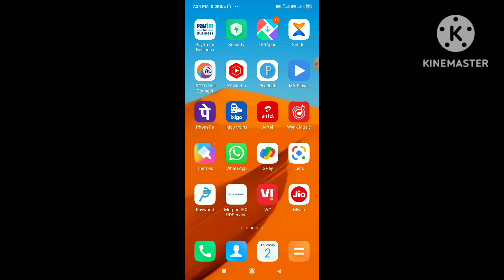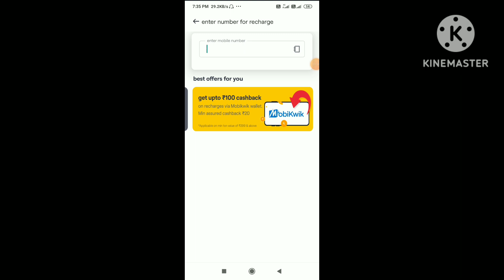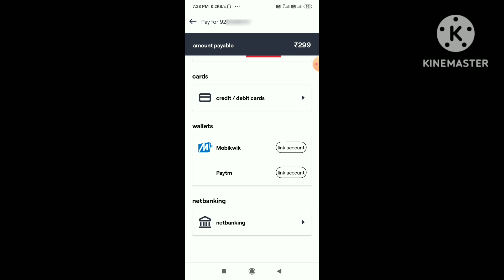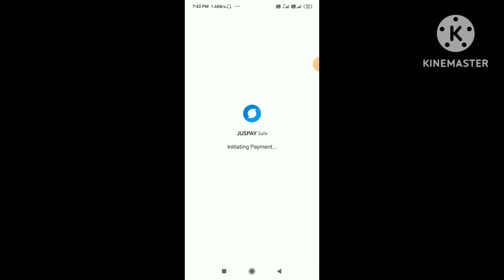vi app se recharge kaise kare | vi app par recharge kaise kare | vi application recharge kaise kare